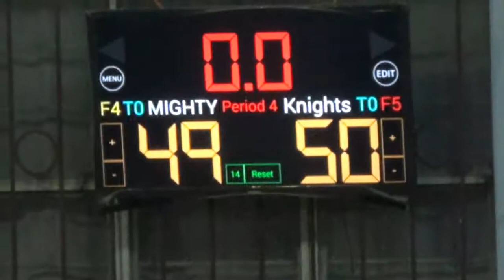Kights vs Mighty 4th Quarter SJBA 17 Under